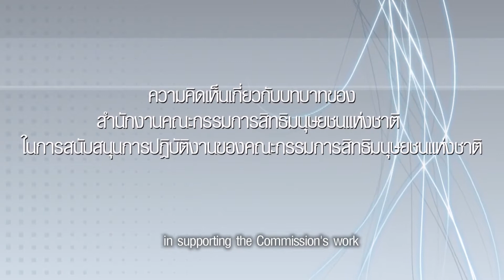นางสาวรตญา กอบศิริกาญจน์ รองเลขาธิการคณะกรรมการสิทธิมนุษยชนแห่งชาติ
วีดิทัศน์ประวัติจากคำบอกเล่าของผู้บริหารสำนักงานคณะกรรมการสิทธิมนุษยชนแห่งชาติ
เรื่อง:
1. ประสบการณ์ที่ได้รับจากการปฏิบัติงานในฐานะเลขาธิการคณะกรรมการสิทธิมนุษยชนแห่งชาติ
2. ความคิดเห็นเกี่ยวกับบทบาทของสำนักงานคณะกรรมการสิทธิมนุษยชนแห่งชาติ ในการสนับสนุนการปฏิบัติงานของคณะกรรมการสิทธิมนุษยชนแห่งชาติ
3. ข้อคิดในการบริหารงานสำนักงานคณะกรรมการสิทธิมนุษยชนแห่งชาติ
ผู้ให้สัมภาษณ์: นางสาวรตญา กอบศิริกาญจน์ รองเลขาธิการคณะกรรมการสิทธิมนุษยชนแห่งชาติ
สัมภาษณ์เมื่อ: วันที่ 9 มิถุนายน 2558
จัดทำโดย: สำนักงานคณะกรรมการสิทธิมนุษยชนแห่งชาติ
วีดิทัศน์นี้เป็นส่วนหนึ่งของโครงการจัดทำสื่อวีดิทัศน์และสื่อประชาสัมพันธ์ประวัติจากคำบอกเล่า (Oral History) ของผู้บริหารสำนักงานคณะกรรมการสิทธิมนุษยชนแห่งชาติ